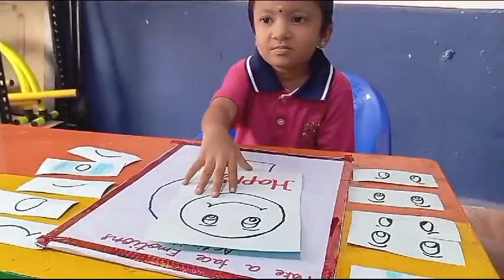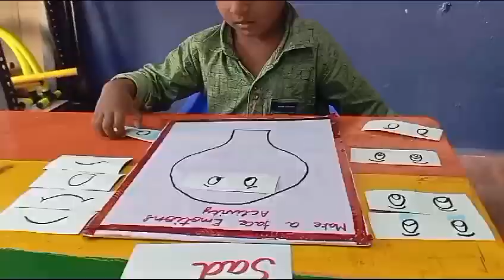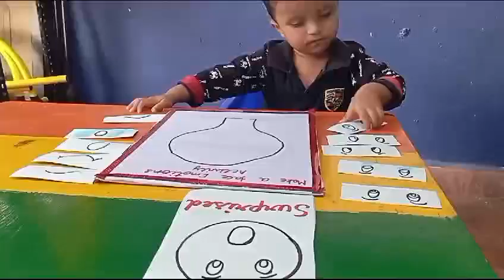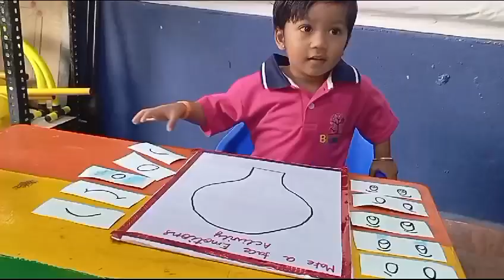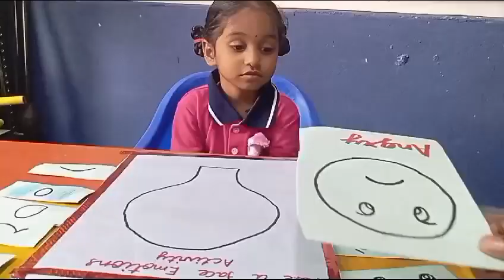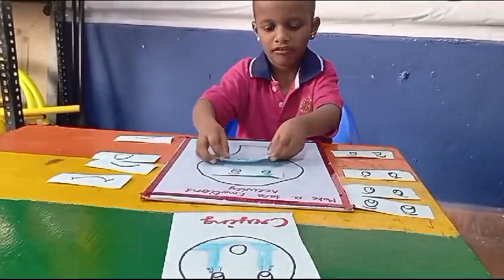Facial Expressions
Watch how they perform the facial expressions!